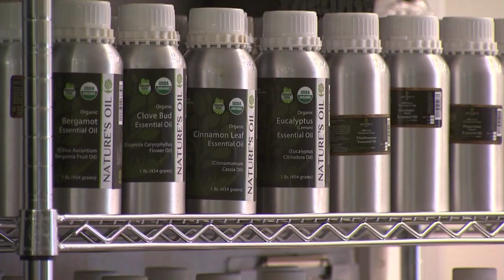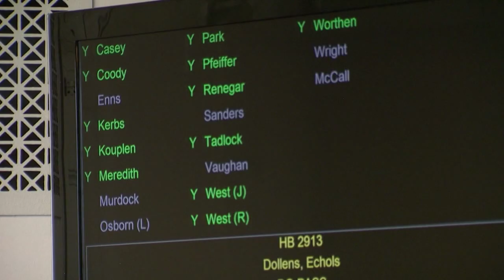Growing Hemp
A bipartisan effort to allow hemp to be grown in Oklahoma gains momentum.  A bill by Representatives Mickey Dollens and Jon Echols would allow a pilot program to grow hemp on state university land under strict supervision. Hemp is a close cousin of marijuana but without the intoxicating effects. It can be used to make a wide variety of products, including CBD oils, textiles and building materials. This story aired on the ONR on OETA-The Oklahoma Network.